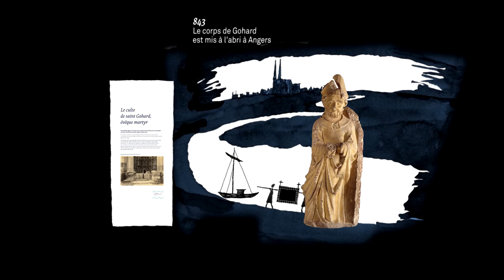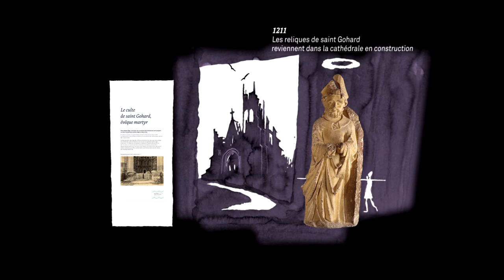L'incendie de la cathédrale de Nantes par les vikings en 843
[SAC DE LA CATHÉDRALE DE NANTES]

En 843, la ville de Nantes et sa cathédrale subissent l’assaut des hommes du nord, connus aujourd’hui sous le nom de vikings. Près de 1000 ans plus tard, quelles sont les traces de leur passage, à Nantes et dans la région ?

Emboîtez le pas des moines déplaçant des reliques de monastères en monastères, suivez la trajectoire de Gohard, évêque de Nantes devenu saint et martyr de l’Église catholique. Parcourez 1200 ans d'histoire sur les traces de St Gohard dans la cathédrale de Nantes.

Un dispositif multimédia proposé dans l'exposition "Namsborg, des vikings à Nantes" et initialement projeté sur la Statue de saint Gohard :
• Premier quart du 14e siècle - Pierre calcaire polychromée
• Musée Dobrée, Grand Patrimoine de Loire-Atlantique - Inv. 884.7.2

Le culte de saint Gohard, évêque martyr

Cette statue fut retrouvée en 1884, lors de fouilles dans le chœur de la cathédrale de Nantes. Elle faisait probablement partie d’un groupe sculpté plus large, aujourd’hui perdu.

Gohard était évêque de Nantes en 843, au moment de la première incursion viking dans la ville. Il est considéré comme un martyr et canonisé en 1096. Cette statue, réalisée au 14e siècle, montre la persistance de son culte dans la cathédrale, le lieu même de son supplice.

Une large fente est visible dans sa mitre et sa tête, accentuée par de la peinture rouge, pour souligner le coup fatal porté à l’évêque.

Dès le Moyen Âge, le souvenir de la violence des hommes du Nord acquiert un statut symbolique, parfois érigé en fléau divin.

En créant un culte autour de l’évêque Gohard et de son martyre en 843 sur l’autel de la messe, l’Église renforce et instrumentalise cette image violente des Scandinaves.

Gohard est ainsi canonisé dès 1096 et la vénération du saint se met en place à la cathédrale, grâce à l’obtention de reliques qui génèrent pèlerinage et dévotion.

La crypte de la cathédrale, rebâtie par l’évêque Benoît à la fin du 11e siècle, est constituée d’un martyrium. Cet espace, entouré d’un déambulatoire, permet la circulation des fidèles autour des restes des saints.

Cette crypte est aujourd’hui conservée et ouverte à la visite, sous le chœur de l’actuelle cathédrale.

Namsborg, des vikings à Nantes

Exposition présentée du samedi 30 juin 2018 au dimanche 6 janvier 2019, au Chronographe, à Rezé; en collaboration avec le Musée Dobrée et en écho à l’exposition du Château des ducs de Bretagne (officiel) "Nous les appelons Vikings"

• Commissariat général : Cécile de Collasson, assistée de Solveig Lecouturier.
• Commissariat scientifique : Virginie Dupuy, conservateur responsable des collections archéologiques du musée Dobrée et Mathieu Laurens-Berge, archéologue au service recherche archéologique de Nantes Métropole.
• Scénographie et conception graphique : Les Scénographistes
(Ariane Costes et Lucile Fond).
• Production audiovisiuelle : Raphaël Lerays et Alain Lefoll.